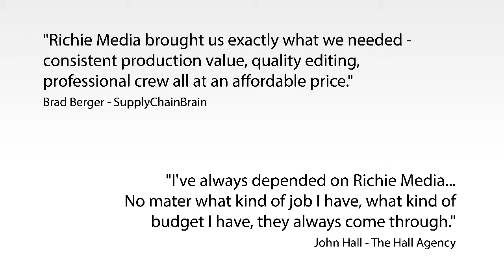Supply Chain Demo